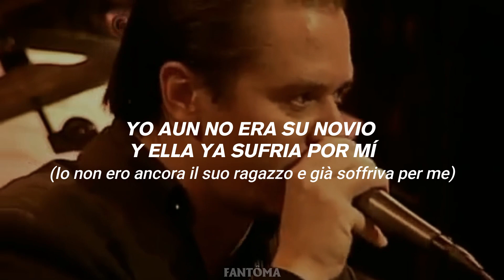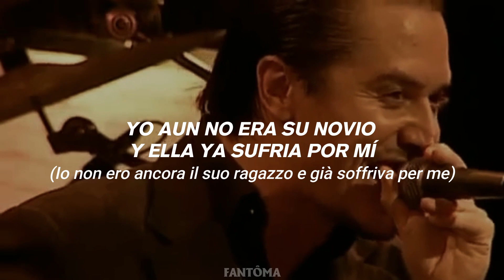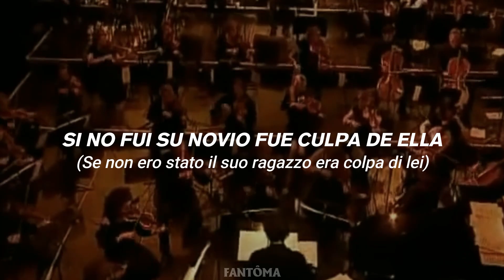Mike Patton • Storia D'Amore (Sub. Español)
*Cover de "Storia d'amore" de Adriano Celentano, lanzada originalmente en 1969.
No fue incluida en el lanzamiento oficial de Mondo Cane